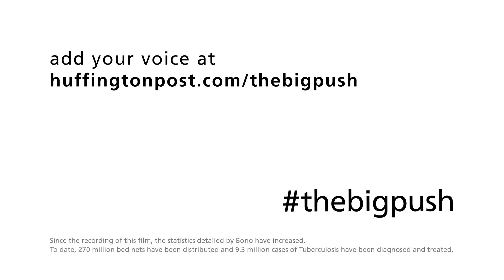The Big Push for Global Health Ft. Arianna Huffington, Bono, Tony Blair & Bill Clinton (3:00)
Picture this: A world where virtually no child is born with HIV, or where no death is caused by a mosquito bite. The reality is that we are much closer to achieving this dream than anyone realizes. But, like every amazing advance made by humankind, this goal needs a Big Push.

Initiated by The Global Fund to Fight AIDS, Tuberculosis and Malaria, in partnership with The Huffington Post, The Big Push is a campaign to rally support to achieve global health goals that are now within reach. If we make a big push, and get the funding needed, we can save millions of lives.

The Big Push: Join Arianna, Bono, Tony, Bill and others In the Big Push for Global Health